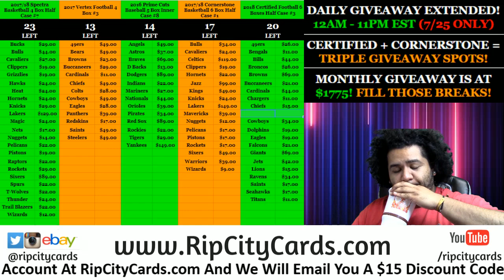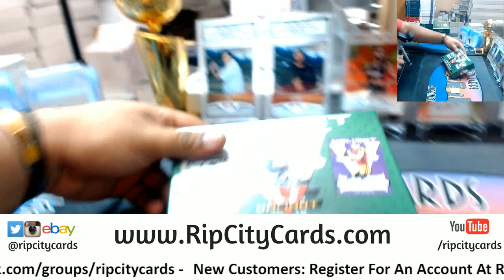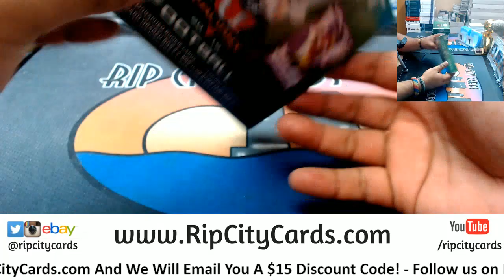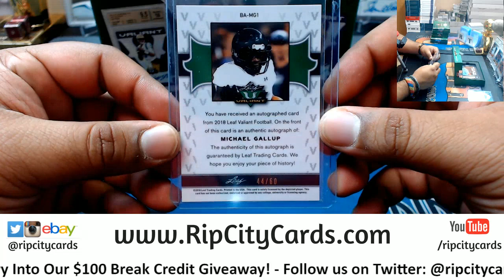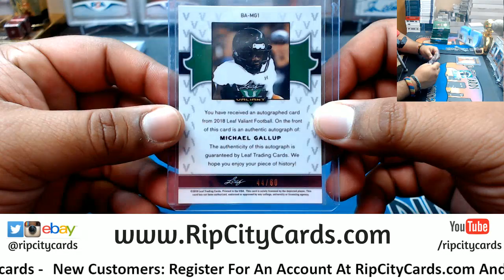2018 Leaf Valiant Football Box RR RCC